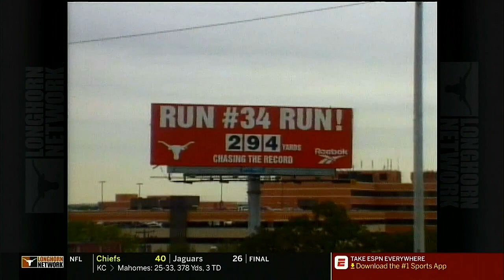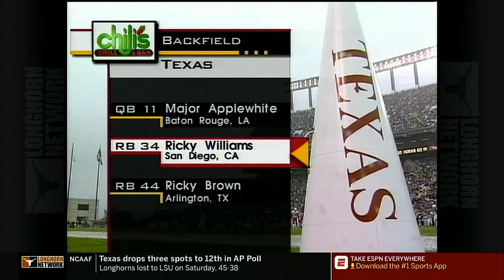1998 NCAA Football Oklahoma State at Texas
Texas kicks a late field goal and beats the Cowboys 37 - 34 in Austin.